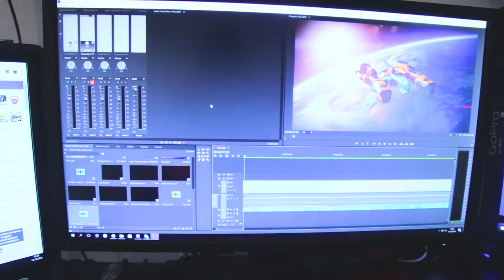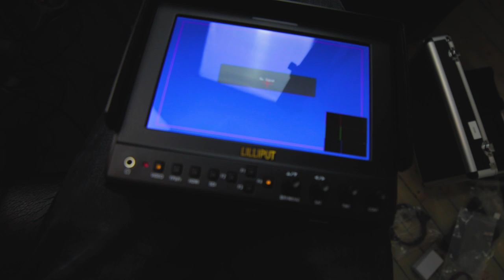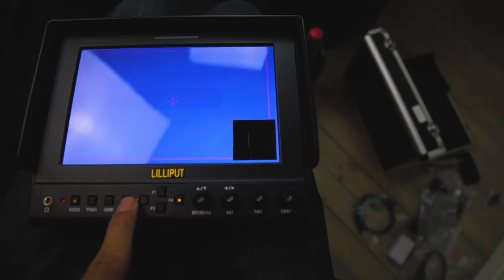Vlog - Fått Monitor på mitt Ursa mini 4k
Hei alle sammen, i dag så får jeg en pakke, har gledet meg lenge til dette, jeg får nettopp en monitor for mitt Kamera